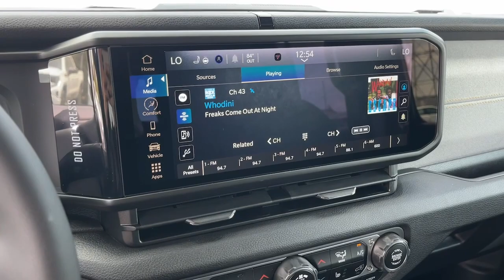2024 Jeep Wrangler Cerritos, Buena Park, Anaheim, Long Beach, Downey 2461015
Black Clearcoat New 2024 Jeep Wrangler Sport S available in 18803 Studebaker Road, Cerritos, California at Cerritos Dodge Chrysler Jeep Ram. Servicing the Cerritos, Buena Park, Anaheim, Long Beach, Downey, CA area.

Black Clearcoat 2024 Jeep Wrangler Sport 4WD 8-Speed Automatic 2.0L I4 DOHCRecent Arrival!